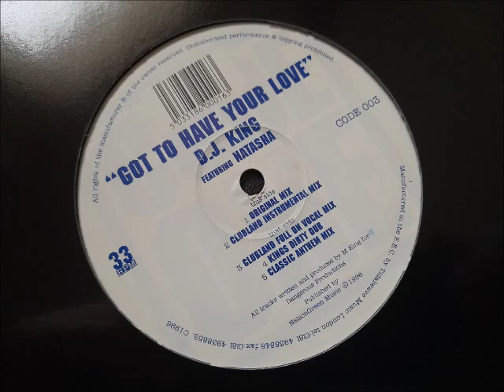DJ King - Got To Have Your Love (Kings Dirty Dub)